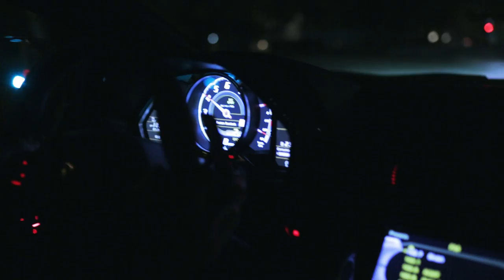Firetador ! Lamborghini Aventador X ADV.1 wheels X Fi Exhaust !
Video Fitted with FI Complete Exhaust System includes:
Ultra High Flow Catless Pipe

for more product information.